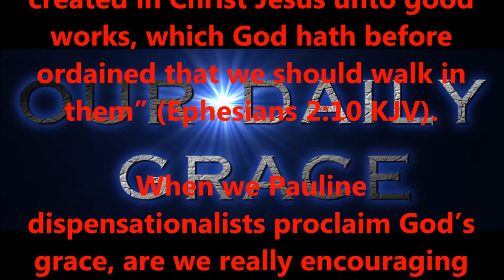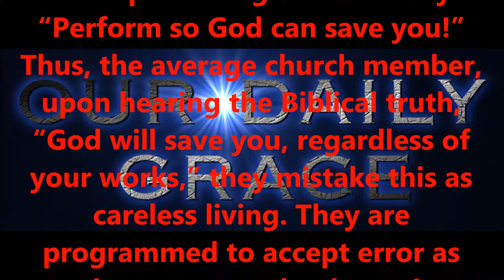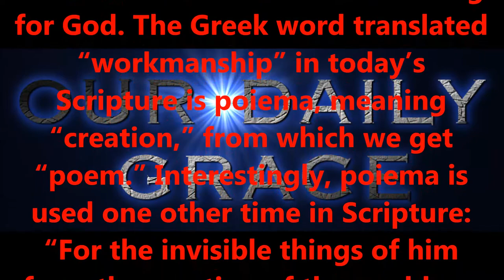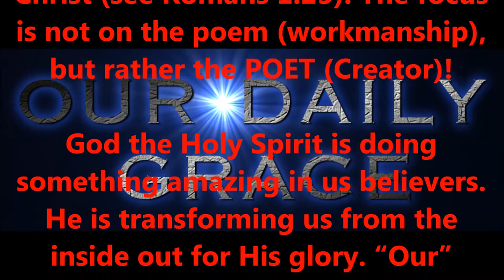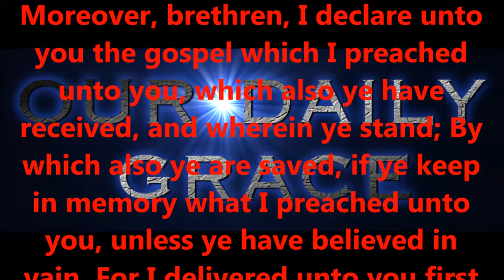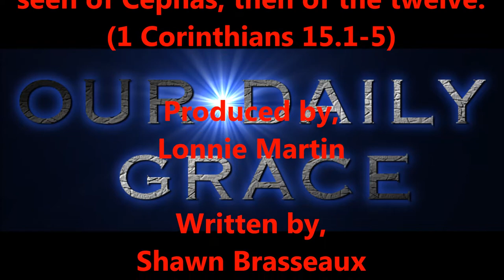MARCH 3, 2017 OUR DAILY GRACE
SAINTS; PLEASE KEEP THIS MINISTRY IN YOUR PRAYERS, THANKS !!!

Produced by,
Lonnie Martin

Written by,
Shawn Brasseaux